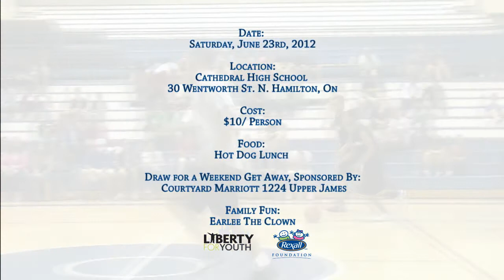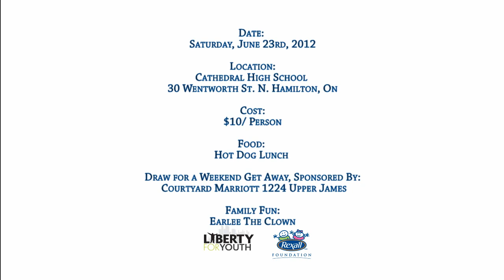LIBERTY FOR YOUTH UNITY GAME TRAILER 2012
Once Again It's That Time Of The Year. For Those Who Have Never Attended Trust Me You Don't Want to Miss This Year. Date is Saturday June 23rd @ 12pm. come out & Witness Ontario's BEST 3 Point Shoot Out & Slam Dunk Competition. Liberty's "Prodigal Sonz" Will  Face The "Hamilton's All-Star Police Team". There Will Be Door Prizes Plus Much More. A $10 Dollar Ticket includes all the above, Plus Hotdog, Pop, Lunch & Snacks. Come Out & Eat, Drink & Enjoy Yourself.